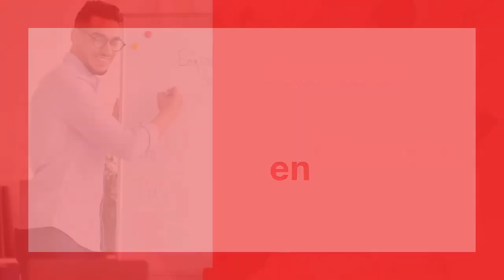English for Lawyers: Diplomado por Zoom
Agenda tu entrevista de colocación y desarrolla habilidades de comunicación en inglés legal.